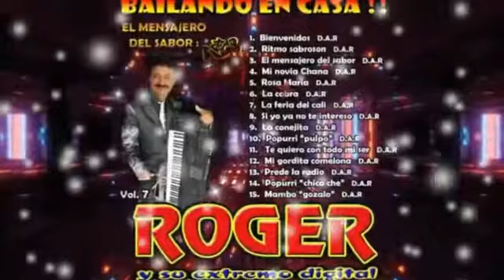EL MENSAJERO DEL AMOR-ROGER Y SU EXTREMO DIGITAL